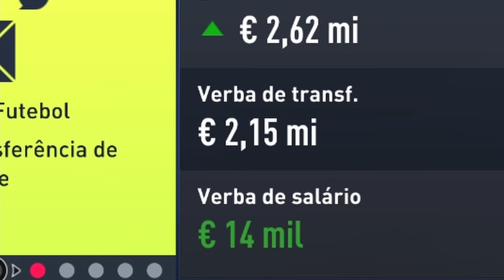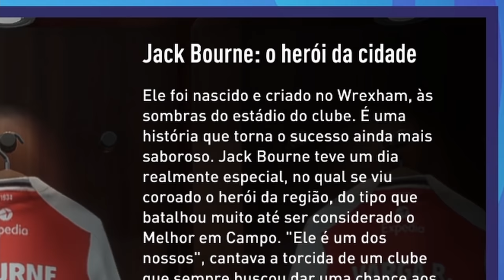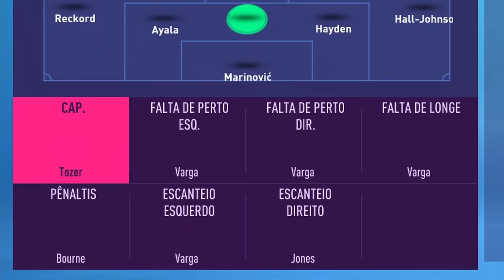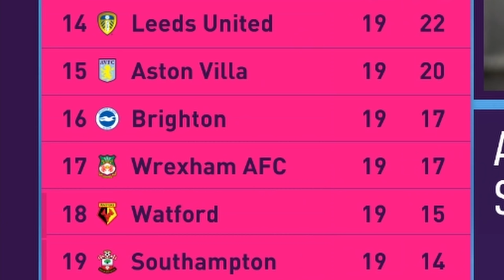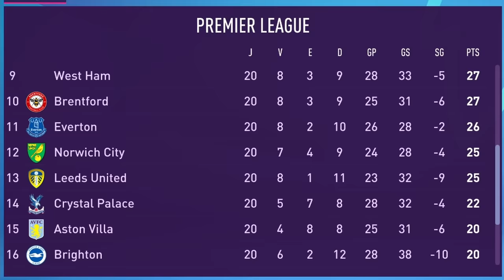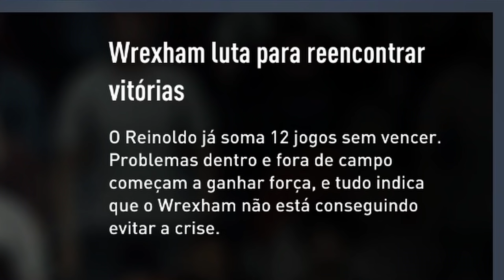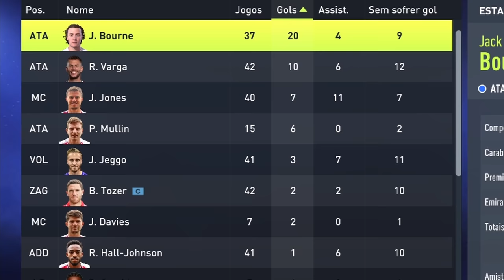DESAFIO: time de 5ª sobrevive na 1ª DIVISÃO?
O único time de 5ª divisão no FIFA é o Wrexham, que joga no futebol inglês. Mas será que ele sobreviveria na 1ª divisão, a Premier League? Novo desafio no FIFA 22.

🎬 Edição: Bit

🎶 Trilha sonora: Streamlabs.com